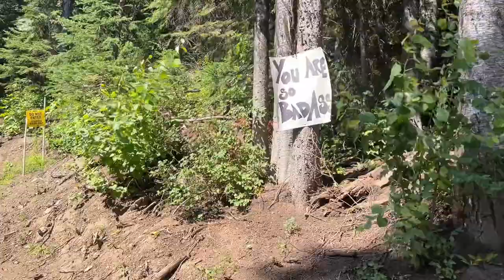Silverstar Bike Park 2024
Silverstar Bike Park, Vernon, BC.
Great dirt and such fun trails!